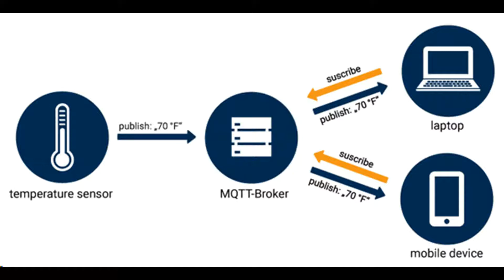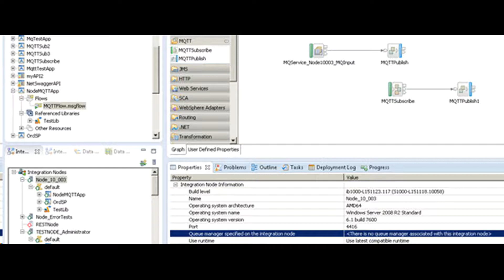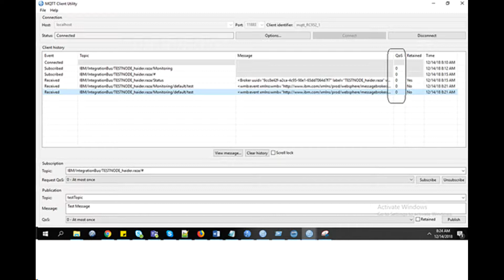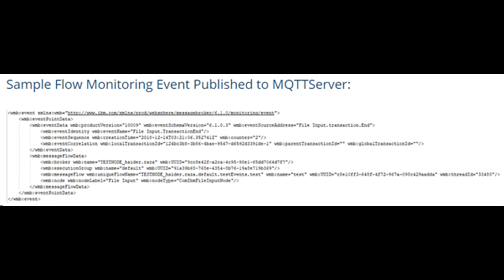iib - mqtt broker for publish and subscribe - IBM Integration Bus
ibm integration bus, ibm integration bus training, ibm integration bus tutorials, websphere message broker

Today we learn about mqtt that has replaced the role of mq in iib for pub sub.

Related Content : monitoring events & monitoring profiles with mqtt broker